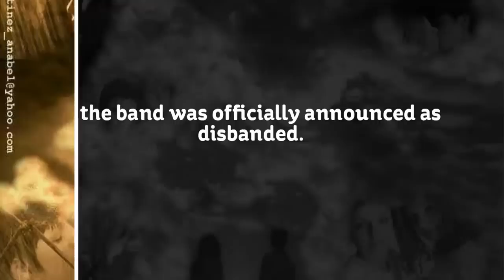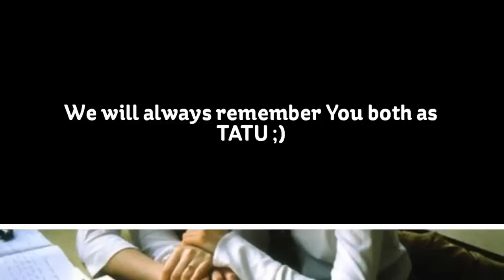TATU Band 1999 - 2011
Группа Тату с 1999 до 2011 года